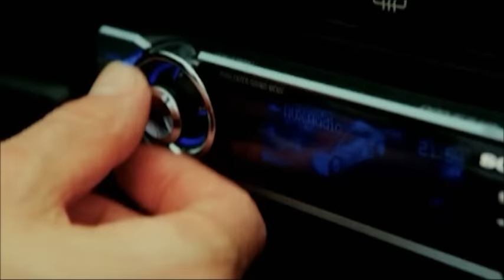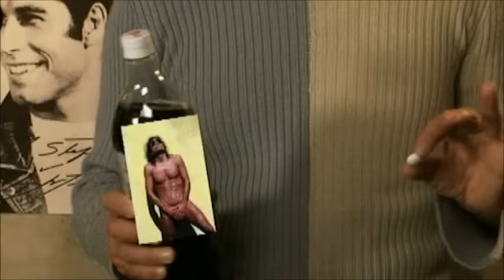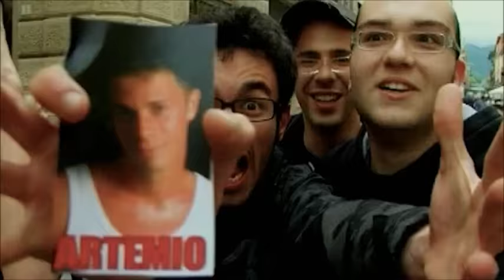Ray Sugar School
Trama:
L'artista Ray Sugar Sandro, fondata la sua scuola per nuovi talenti, è alla ricerca del primo allievo e fortunatamente lo trova subito.
Si tratta di Artemio, un nerd, brutto, sgraziato e mal vestito.
Questo allievo rappresenta per Ray una sfida quasi impossibile.
Per questo deve far fondo alle sue tecniche e alle discipline più raffinate che trasformeranno Artemio in un...

Regia: Christian Ippolito
Cast: Ray Sugar Sandro, Nicola Bellomo, Christian Ippolito, Federica Silveri, Carlo Alberto Ursini, Giovanni Amoroso, Vincent.